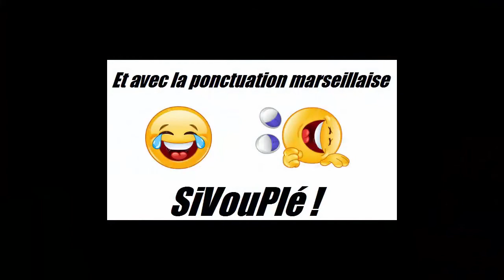Basejump suite(29) Cap-Canaille